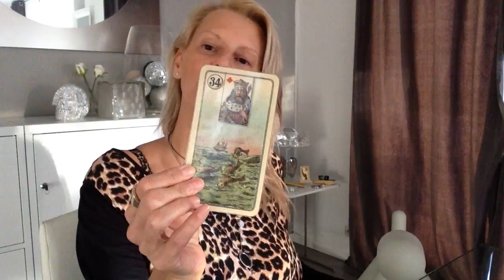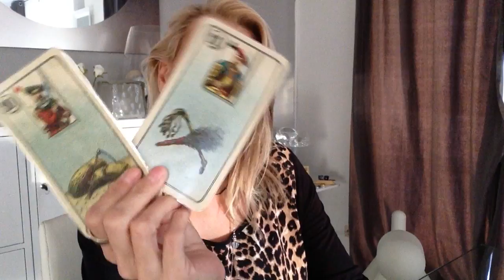GEMEAUX 14 DECEMBRE 2016